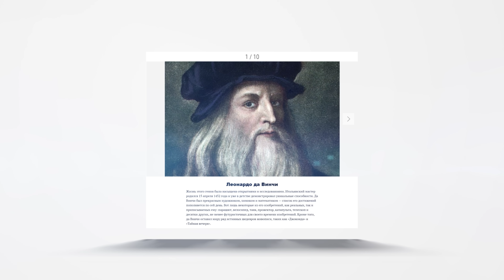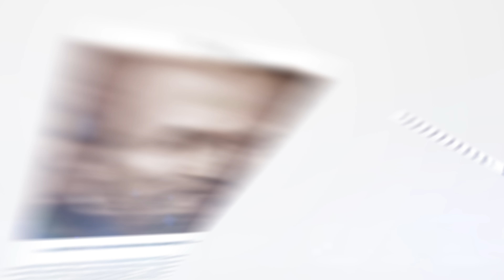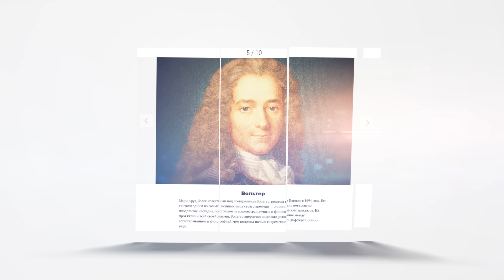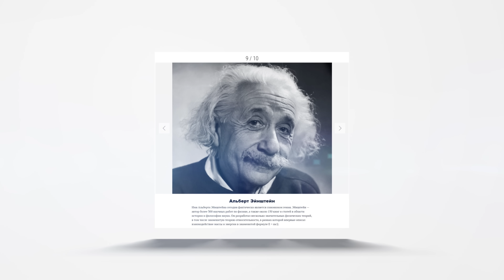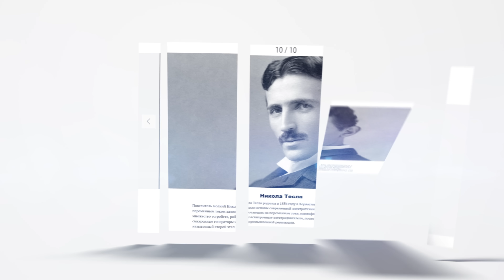Dunyodagi eng aqlli inson kim?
Biz siz bilan tarixdagi TOP-10 ta daholarni ko'rib chiqamiz!